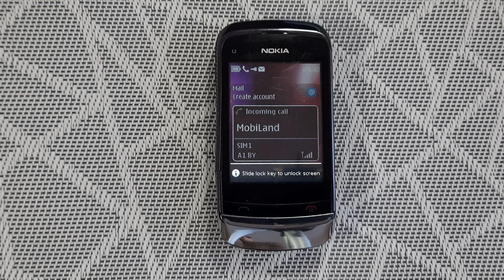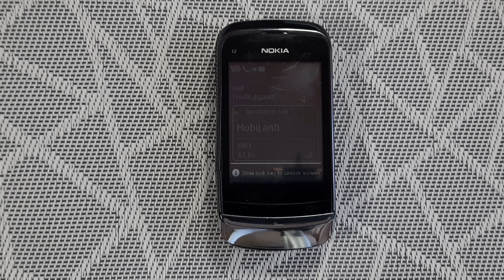Incoming Call Samsung vs Nokia vs LG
Samsung Incoming Call
LG Incoming Call
Nokia Incoming Call